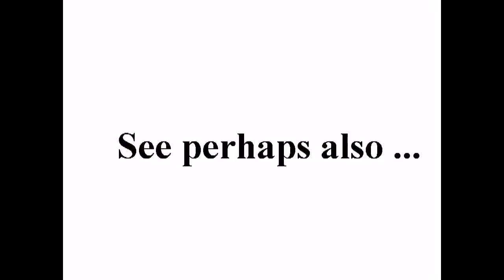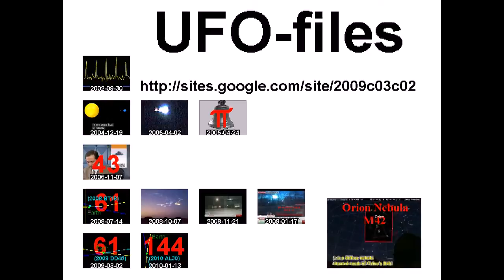Iran police shooting & beating protesters/تیراندازی و زدن مردم توسط پلیس +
standard YouTube-licens
to ...
Creative Commons-License

So ...

And please also note this:
How to make *good* documentation (to the ICC-court):

9 ...

Internal system-reference:
Luke 14,17

The searchstring was:
ایران، 2009
Neda Soltan

to English:
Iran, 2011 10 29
Iran, 2009

Original headline:
Iran police shooting &amp; beating protesters/تیراندازی و زدن مردم توسط پلیس

Unedited headline translation:
Iran police shooting & beating protesters / shooting people and beating by police